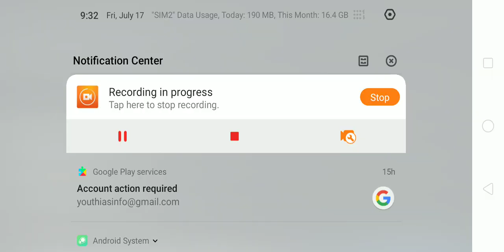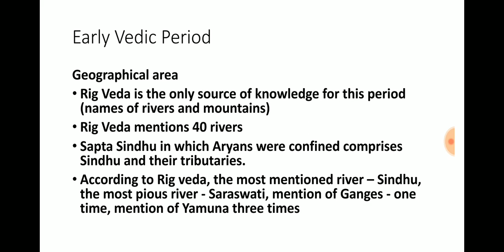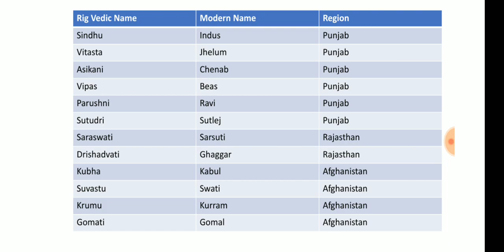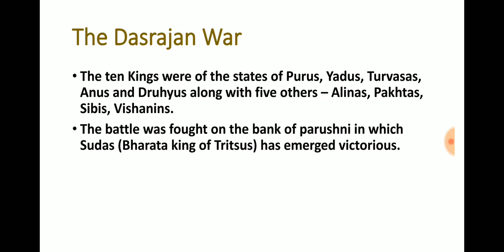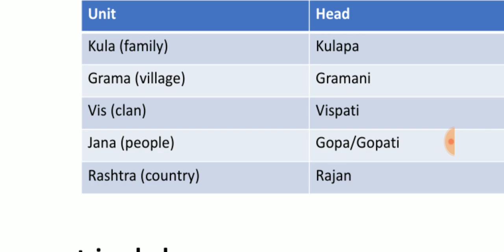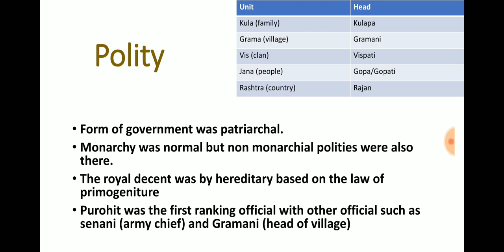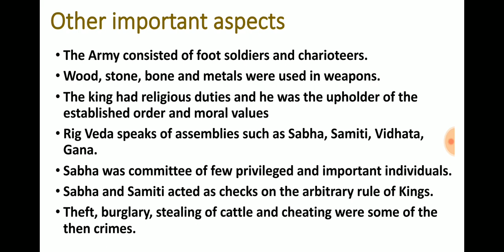Geography and Polity of Vedic Age | Ancient History of India • Ep - 11 | Achieve IAS